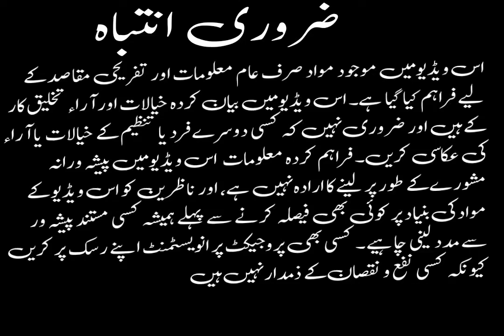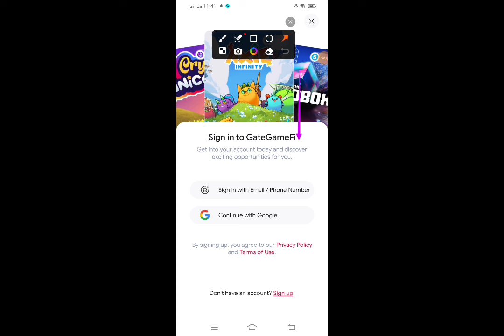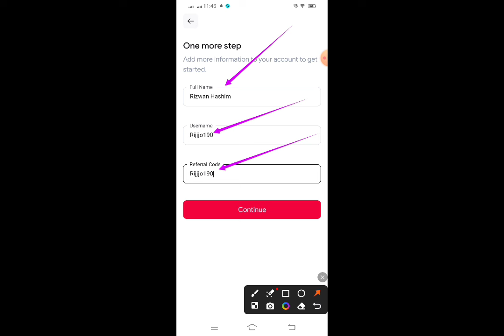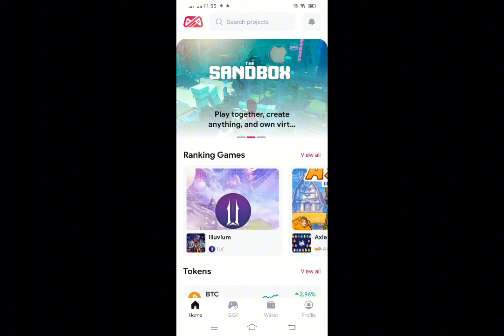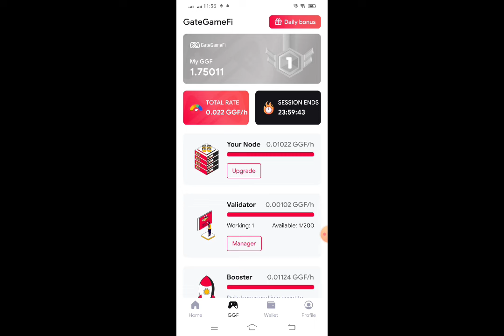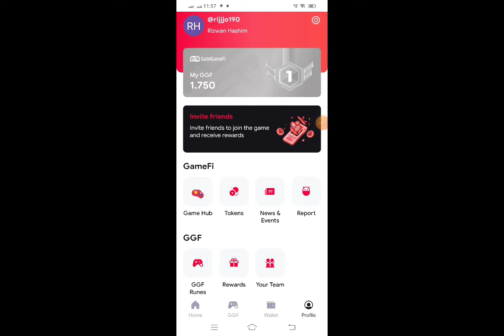GateGameFi Airdrop. RH Free Earning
Gate Game Fi Airdrop. Join and Earn GGF Token. Daily Check ✅ In. and Mining after 24 Hours.

rijjjo190